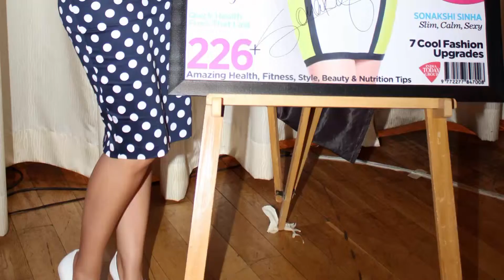Sonakshi Sinha unveils Women's Health magazine cover at Juhu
Catch all the pictures of actress Sonakshi Sinha unveiling the latest cover of Women's Health Magazine in Juhu. The curvy actress lost oodles of weight before debuting in Bollywood.